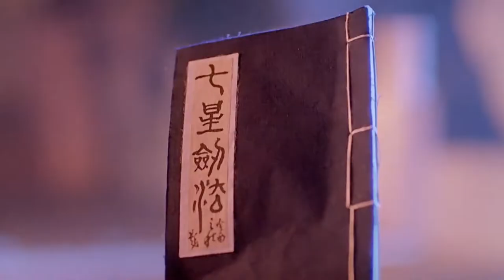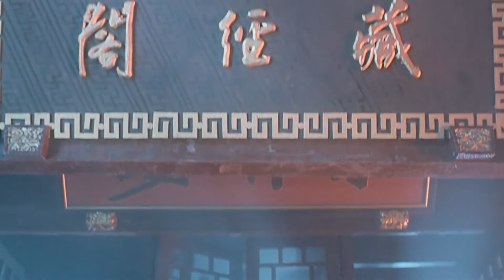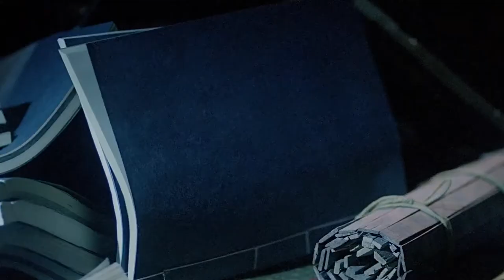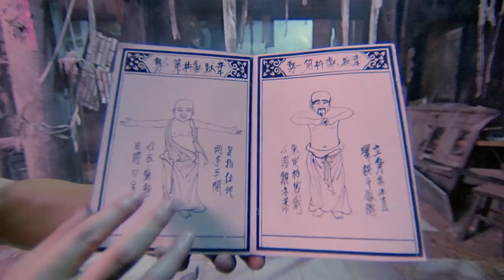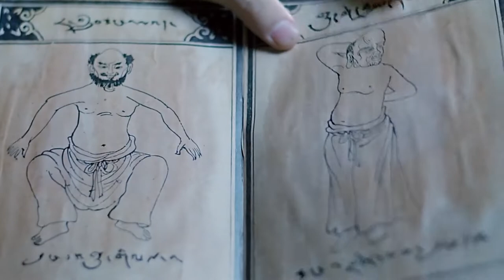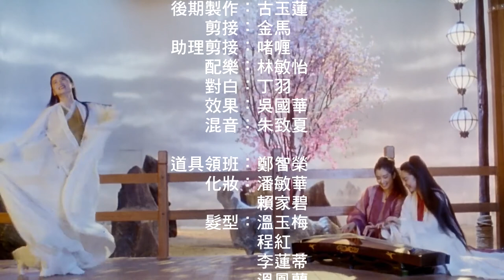新天龍八部之天山童姥 The Dragon Chronicles The Maidens Of Heavenly Mountains 粵語 林青霞 張 敏 鞏 俐 1080P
《新天龍八部之天山童姥》（英語：The Dragon Chronicles The Maidens Of Heavenly Mountain）是1994年根據金庸武俠小說《天龍八部》改編拍攝而成的武俠電影，由錢永強執導，林青霞、張敏、鞏俐主演。

電影介紹：
由林青霞、鞏俐和張敏三大花旦主演，1994年《新天龍八部之天山童姥》根據金庸武俠小說《天龍八部》改編成，故事以天山派同門師姐妹巫行雲和李秋水對愛情愛執迷不悟，到巫行雲成為武功絕頂、返老還童的「天山童姥」之路。片中林青霞一人分飾孿生姐妹李滄海和李秋水，鞏俐演宿敵天山童姥，張敏飾壞事做盡的阿紫，徐少強飾大反派「星宿老怪」丁春秋，林文龍飾虛竹，錢永強執導，張炭編劇。

故事講述巫行雲(鞏俐飾)與李秋水(林青霞飾)是天山派同門師姐妹，李秋水暗戀師兄逍遙子(白石千飾)，她卻不知道逍遙子喜歡李秋水孿生之妹李滄海(林青霞分飾)，巫行雲喜歡李滄海。這個愛情多角錯令巫行雲與李秋水之間因愛成恨，兩人苦學邪功互相鬥爭……

導演：錢永強
監製：向華勝
製片：吳嘉諾
動作指導：潘健君
編劇：張    炭
原著：《天龍八部》/金庸作品
統籌：胡兆昌
主演：林青霞
            張    敏
            鞏    俐
            林文龍
            徐少強
            廖啟智
            白石千
            賈天怡
配樂：林敏怡
主題曲：【國】〈只有我自己〉／王靖雯
攝影：潘恆生（HKSC）
剪接：金    馬（HKSE）
製片商：永盛電影公司
                上海電影製片廠
片長：97 分鐘
產地：英屬香港
上映地區：英屬香港
                    台灣
                    南韓
上映日期：英屬香港、1994年3月5日
                    台灣、1994年3月5日
                    南韓、1994年4月9日
發行商：嘉禾娛樂事業有限公司

故事大綱：
天山派李秋水（林青霞飾）愛上掌門師兄逍遙子，卻不知逍遙子所愛的其實是李秋水的孿生妹妹李滄海（林青霞飾）。而天山童姥巫行雲（鞏俐飾）對李滄海亦有超越性別之愛。逍遙子被叛徒丁春秋（徐少強飾）下毒重傷，被迫歸隱到飄渺峰後設下「玲瓏棋局」，等來本性善良、佛性極深的有緣人虛竹（林文龍飾），將百年功力悉數相傳，以期待他清理門戶。巫行雲與李秋水互爭天山童姥之位，丁春秋乘虛而入，幸在最後關頭，阿紫（張敏飾）棄暗投明，與虛竹協助巫李兩人，卒能誅殺丁春秋，重建天山之祥和。

軼事：
「虛竹」和尚角色原屬意由當時人氣極高的天王影帝郭富城來飾演，之後因為礙於此角色在片中的地位被嚴重邊緣化再加上檔期因素而辭演退出拍攝工作。最後改由林文龍接替取代出演。

出品方「永盛電影公司」曾有意願要將「新天龍八部」開拍三部曲。首部曲「天山童佬」由林青霞、鞏俐及張敏主演、二部曲「喬峰傳」將擬請成龍出演、三部曲「段譽傳」將擬請喜劇天王周星馳出演。之後因為首部曲「天山童佬」在香港和台灣上映後票房不如預期情況下，最終未能落實。

香港票房：HK$ 6,529,579.00